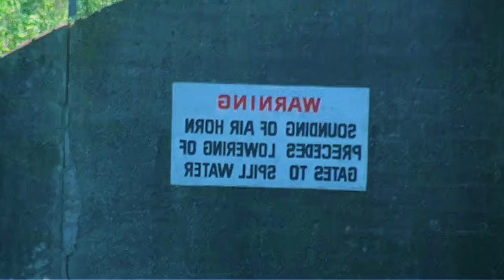"Teen Search Gone Horribly Wrong: Deadly Fish Swarm Unleashed by Pool Drain Accident!" हिंदी